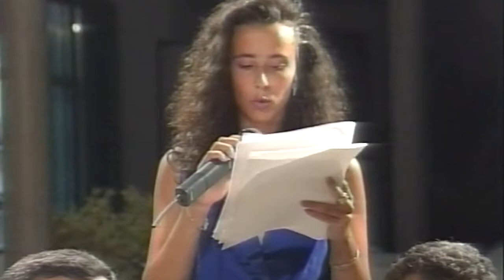"Il Caffè" - Prima Puntata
Dall'Archivio di TRSP una preziosa testimonianza dei primi anni '90: "Il Caffè", programma televisivo in quattro puntate, nato da un'idea del Prof. Luigi Murolo e Gianni Quagliarella, andato in onda nell'estate del 1991 sulle frequenze di TRSP.
Condotto da Davide D'Alessandro con il contributo di Gabriele Cerulli, Sabrina Lanfranchi e lo stesso Luigi Murolo. Regia di Alessandro De Santis.
La sigla di apertura si apre con i tre conduttori che passeggiano sulla bella balconata vastese di via Adriatica, sulle note di "Una carezza d'aiuto" di Stefano Palatresi.
Il primo dei quattro appuntamenti, andato in onda in diretta televisiva, venerdì 12 luglio, dal locale Charlie Max a Vasto Marina, è interamente dedicato ai gruppi musicali degli anni '60.
La puntata nasce da un'approfondita ricerca del Prof. Murolo sulla musica a Vasto, con la catalogazione di quarantaquattro gruppi, esclusivamente quelli che hanno suonato in pubblico, culminata l'anno successivo nella fondamentale pubblicazione "Cominciammo a suonar le chitarre" ed il grande concerto organizzato all'Arena alle Grazie con la partecipazione di nove gruppi.
Durante la trasmissione, spazio anche al duo Oro Bianco, formato da Paola e Michela, che hanno proposto alcuni famosi brani degli anni '60.
Il perché della presenza di tanti gruppi a Vasto? La presenza di due locali sulla spiaggia (Mimì e La Ciucculella), dove si esibivano cantanti di spicco della scena musicale italiana (New Trolls, Pooh, De Gregori, ecc.), probabilmente sono stati la spinta per i tanti gruppi che sono nati a Vasto in quel periodo. Un fenomeno sicuramente tutto vastese, rispetto ad altre realtà della nostra zona.
Tra i volti noti, intervenuti nell'interessante dibattito, ricordiamo Tonino Celenza, Nicola Soria e Sandro Valentini de "Gli Squali", vincitori, tra l'altro, della prima coppa CUV (Centro Universitario Vastese) nel 1968 per l'orchestra ideale; il Prof. Gianni Oliva, in rappresentanza de "I Cinque di Stasera", uno dei gruppi più in voga dell'epoca, con all'attivo anche la pubblicazione di un 45 giri e numerosi concerti con artisti del calibro di Ornella Vanoni, Johnny Dorelli, Joe Sentieri, Carmen Villani e Lara Sain Paul. Una vera chicca l'ascolto del brano "La creazione", scritto da Gianni Oliva, da una registrazione della metà degli anni '60.
Ed ancora Franco Scopa de "I Falchi", Patrizio D'Ercole de "I Gada", Ercole D'Ugo de "Il Vento dell'Est", Michele De Felice de "I Principi", Elio Longo degli "LSD 70", nome che ha creato più di un problema al gruppo, che non si ispirava al noto allucinogeno bensì alla canzone dei Beatles "Lucky in the Sky with Diamonds"; Angelo Frasca de "I Divi", gruppo nato nel 1968 per iniziativa di cinque componenti, alcuni dei quali provenienti da altri gruppi;  Aldo De Guglielmo dei "The Dandies", noto gruppo che ha effettuato anche un provino presso la RCA, ed ha accompagnato vari artisti, tra i quali Wess e Dori Ghezzi.
Tanti gruppi , come ha sottolineato il Prof. Murolo durante la trasmissione, che in realtà non hanno prodotto molti pezzi propri. Queste band facevano più che altro musiche d'intrattenimento per feste e serate danzanti (quelle che oggi chiamiamo Cover Band). Non pienamente d'accordo Ercole D'Ugo, secondo il quale molti scrivevano pezzi propri, ma pochi hanno inciso per oggettive difficoltà economiche.
Quello che è certo è che diversi gruppi locali non avevano nulla da invidiare ai gruppi più famosi. I principali punti di riferimento del luogo erano sicuramente "I 5 di stasera" e gli "Spyders".
Alcuni di loro non hanno mai smesso di fare musica. Alcuni hanno continuato a suonare in feste e matrimoni, altri, come "I 5 di stasera", sono tornati a suonare per la propria voglia di fare musica, culminato nel 2001 con la pubblicazione di un CD.
Oliva, insieme a Peppino Forte e Elio Longo, nella prima metà degli anni '90, ha portato in giro un interessante seminario musicale dal titolo "Ti racconto chi erano i Beatles", seguito dalla pubblicazione di un doppio CD. Lo stesso trio, nel 2013, ha pubblicato un altro CD dal titolo "Lato B / eat".

Lino Spadaccini